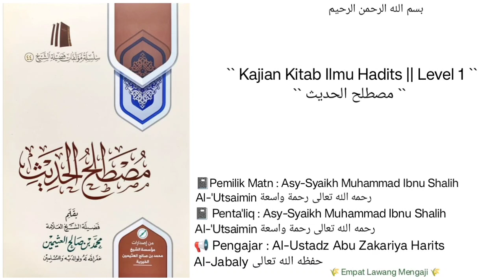Mustholahul Hadits | 09 | Makna 'Illa Qaadihah | Al-Ustadz Abu Zakariya Harits Al-Jabaly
Pembahasan seputar :
- 'ILLAH QOODHIHAH (cacat /penyakit yang bisa merusak) keshohihan suatu hadits.
- makna istilah /ungkapan HASAN SHOHIIH ketika menghukumi suatu hadits.